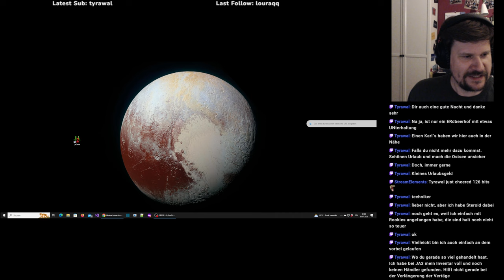Jagged Alliance 1.13 #33 (E07) - Flo und Gumpy in Action